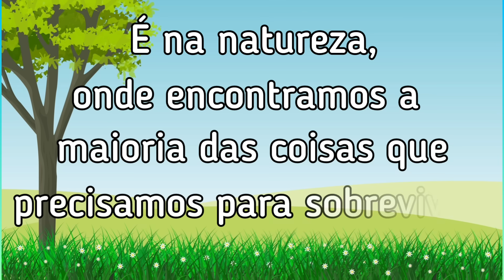MEIO AMBIENTE - Educação Infantil